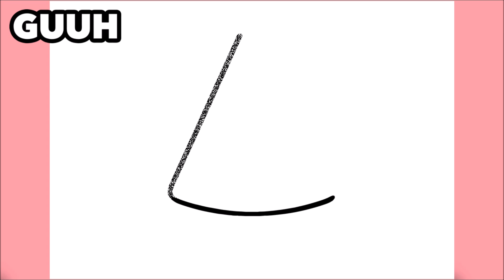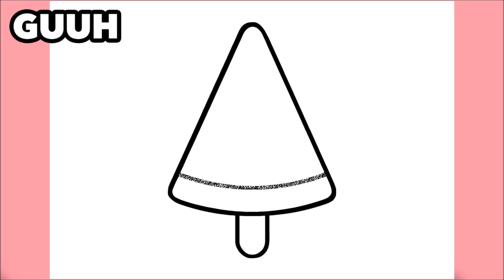COMMENT DESSINER UNE GLACE PASTÈQUE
Apprendre à dessiner une Glace Pastèque

እንዴት እንደሚሳል
كيف ترسم
Ինչպես նկարել
necə çəkmək
nola marraztu
কিভাবে আকে
як маляваць
kako crtati
как да рисувам
ಹೇಗೆ ಸೆಳೆಯುವುದು
com dibuixar
сурет салу
sa unsa nga paagi aron sa pagkalos
mmene kudzatunga
如何画
如何畫
nzira yekukwevera
කොහොමද අඳින්නේ
그리는 방법
kako nacrtati
çawa bikujin
hvordan man tegner
ako kresliť
kako narisati
Kiel desegni
kuidas joonistada
Paano Gumuhit
kuinka piirtää
como deseñar
sut i dynnu
როგორ დავხატოთ
איך לצייר
hogyan rajzolj
esi ise
ווי צו ציען
cara menggambar
描く方法
cara nggambar
របៀបគូរ
ວິທີການແຕ້ມ
duci
kā zīmēt
kaip piešti
wéi zeechnen
како да црташ
എങ്ങനെ വരയ്ക്കണം
kif tfassal
me pehea ki te utu
कसे काढावे
хэрхэн зурах
څنګه رسم
چطوری طراحی کنیم
jak narysować
ਕਿਵੇਂ ਖਿੱਚਣਾ ਹੈ
кантип тартат
cum să atragă
как нарисовать
le auala e faalatalata
Како цртати
ho hohela joang
ڪئين ٺاهيو
வரைவது எப்படி
jak kreslit
ఎలా గీయాలి
nasıl çizilir
як намалювати
indlela yokudweba
indlela ukudweba